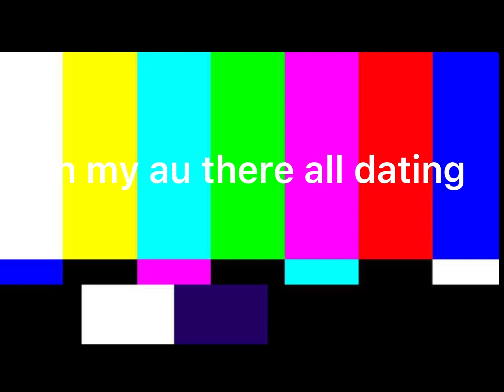Sakuatsu/iwaoi react to each other 1/2